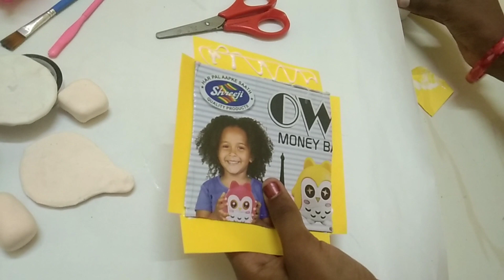How to make SivaLingam using Airclay|Easy Lingam making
SivaLingam making with 5 head Shesha/naga using Airclay👍...